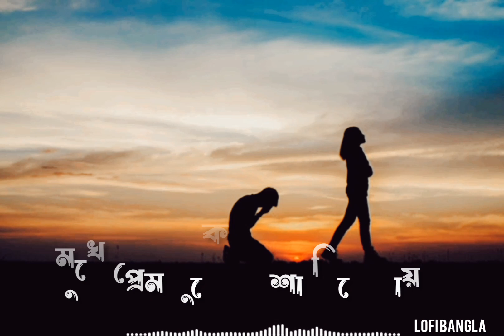Piya re piya re | প্রিয় রে প্রিয়া রে | Slowed & reverb| Bangla sad song | Chirodini tumi je amar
day

করুন🥰🥰

😊 Contrct me 👇

🎤 Song Credits 🎶

Song Name :  Piya re piya re

 Singer  -

Lyrics : প্রিয়া রে প্রিয়া কাঁদে এই হিয়া রে

ALL CREDIT GOES TO THE ORIGINAL OWNER OF THE MUSIC IN THIS VIDEO, I DO NOT MEAN TO STEAL ANYTHING, ONLY JUST SLOWED DOWN AND ADDED REVERB, THIS IS ONLY FOR ENTERTAINMENT PURPOSES☺☺

😔 Coppyrightht Issues😔

We will delete our video. Please do not copyright the video.

📩. 👉mdsk76577@gamil